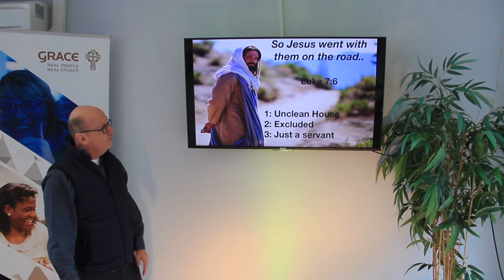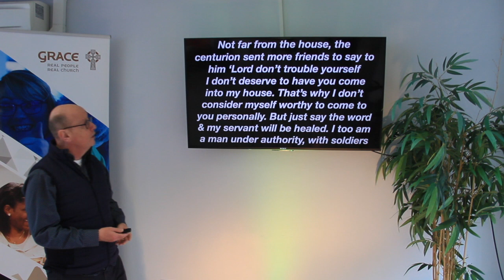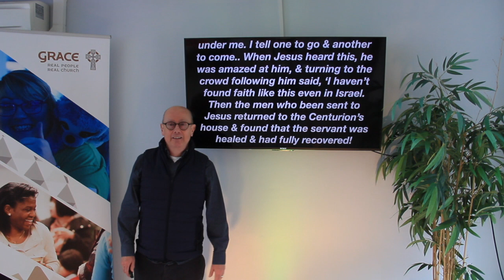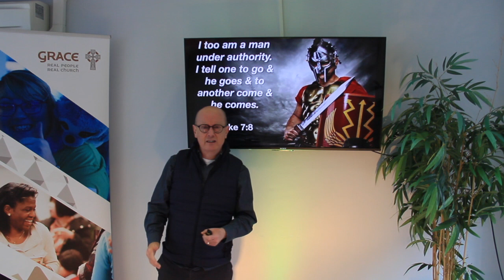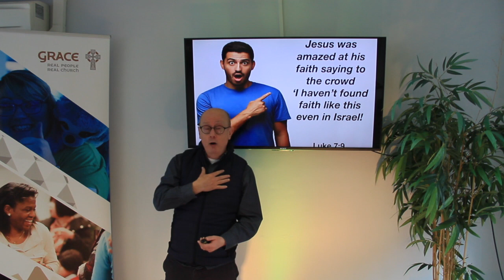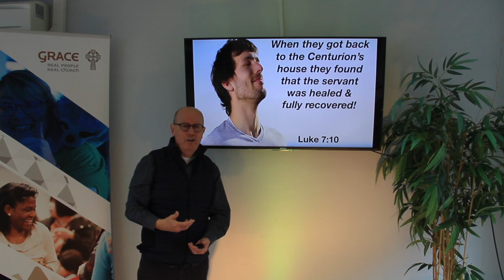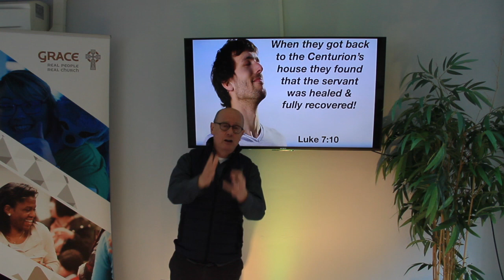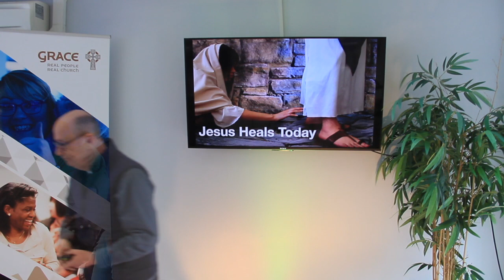Healing From a Distance Pt 2 From Grace Church Cork with Tom Burke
Grace Church Cork March 24th 2020 Tom Burke speaking on Healing From a Distance at a time when we must Social distance from one another, we can still know the touch of Jesus on our lives.